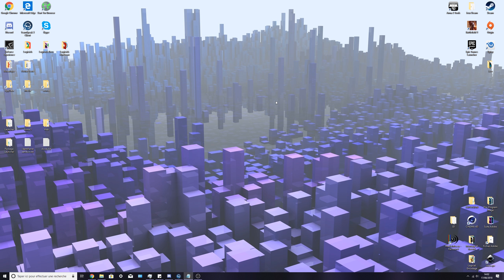SPEED LEARN #1 - Sleep vs UiSleep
Voici le tout premier épisode de ma nouvelle série : Speed Learn.

Le concept de Speed Learn est d'apprendre une spécificité du SQF en moins de 5 minutes. Cette série complètera mes cours en ayant pour but d'éviter les répétitions intempestives.

Cet épisode se concentre sur la différence entre les sleep et l'uiSleep.